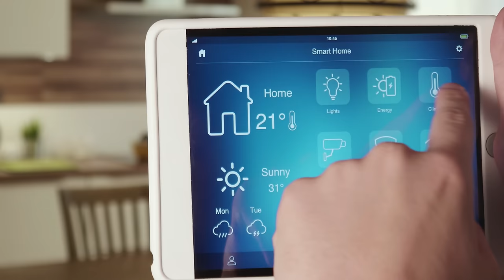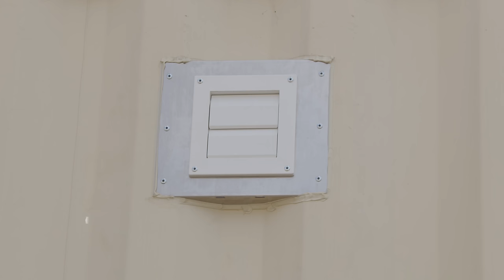Building Container Homes: Double Wide Container Home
I'll give you a tour of the tiny home I built over a decade ago using two 40 foot high cube shipping containers. This open-concept space was initially intended as a family cabin but later transformed into an everyday office. In this video, I'll highlight the unique features, discuss the challenges we faced as young DIYers, and share the valuable lessons I learned from the mistakes made during the construction. From window choices to structural modifications, interior design, and ventilation solutions, I'll walk you through it all! Whether you're a container modification veteran or a DIY builder, there's plenty to learn from my experience.

This fresh edit of our 10 year old container home tour should provide you an enhanced viewing experience. As our channel grows, we become smarter and better at what we do. Let us know how our style today compares to our style 2 years ago. Here is a link to the old video

Hope you learn somethin' !
TIMESTAMPS:
0:00 Introducing My Container Home
0:31 Container Home Overview
0:57 Living Room Tour
1:11 Bedroom Tour
1:57 Air/Temperature Regulation
2:38 Hallway/Open Space
3:09 Mechanical Closet
3:27 Kitchen Tour
3:45 Plumbing A Container Home
4:16 Dining Room Tour
4:47 Bathroom Tour
5:26 What I Did Wrong: Windows
6:42 How I Built It
8:18 Drywall Methods
8:54 Interior Finishing Methods
9:19 How I'd Do It Again
9:45 Virtual Container Home Tour

STEEL FRAMING:

STEEL STUD FRAMING KIT

Steel Stud Framing Kit for 20' Shipping Containers -

WOOD STUD FRAMING BRACKETS:

Exterior Wood Framing Bracket Kit – 2 Way Upper Decker Brackets – 20FT Kit

Exterior Wood Framing Bracket Kit – 2 Way Upper Decker Brackets – 40FT kit

Interior Wood Stud Framing Brackets

SHOP ON AMAZON (USA & Canada)

CONTAINER SECURITY:

Lock Box w/ CMW 80mm Lock:

Universal Lock Box for Left and Right Hand Doors

VENTILATION:

Big Air Passive Vents:

WINDOW FRAMING KITS：

42" x 30" Side Wall & 48" x 30" End Wall